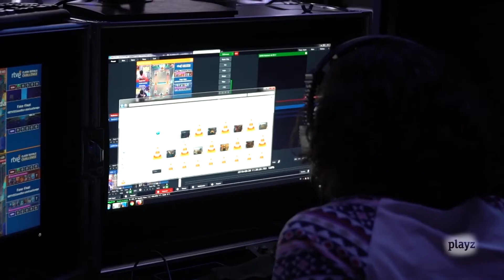RTVE Clash Royale Challenge - Así se hizo | Playz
¿Qué había detrás de las cámaras de RTVEClashRoyaleChallenge? Muchos profesionales, jugadores muy emocionados y muchísimo trabajo. ¡No te pierdas estas imágenes inéditas!